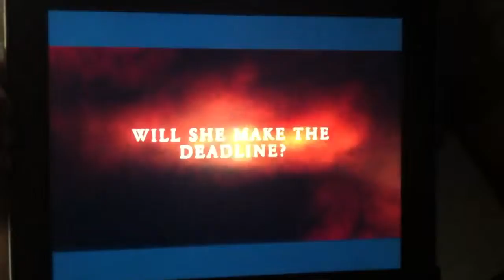Charli's 5th grade movie trailer